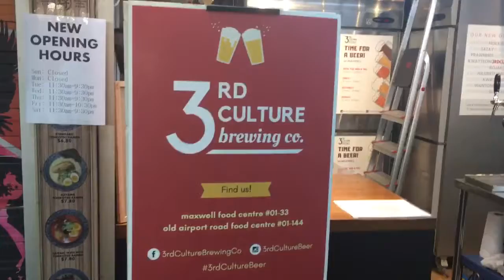Craft beer at Singapore Maxwell Food Centre Hawker Center part 5